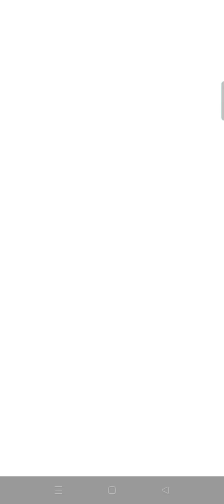Event Rumpus!!! today's challenge |Pvzheroes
Plants vs.Zombie is interesting game and give you possitive thoughts,

The Plants vs. Zombies series is composed of many games with different game genres, all developed by PopCap Games and published by Electronic Arts. In this series, there are two major factions which are constantly battling themselves, the plants and the zombies.

In every game, there is a person called Crazy Dave, which helps the player to stop the zombies and their leader Dr. Edgar Zomboss, the main antagonist of the series. Every game consists of many different game modes to increase the ways and fun to play. The series is also on a wide variety of platforms, from handheld consoles such as the DS, DSiWare to home consoles such as the Xbox 360 and PlayStation 3.

On the main series composed of Plants vs. Zombies, Plants vs. Zombies 2, and Plants vs. Zombies 3 which follow the tower defense genre, the players need to use different plants provided to defend against the zombies, which are trying to invade the player's house to eat their brains. The series comprises of a myriad of plants, such as peashooting plants; lobber plants; defensive plants; etc, and each plant is unique due to their different abilities. The zombies also have a variety of special abilities. For example, they use roadcones and buckets to protect themselves, some can use items to jump over the plants, and the stronger zombies include Gargantuars and Giga-gargantuars.

Starting from 2014, the Plants vs. Zombies series introduced its spin-off subseries. Garden Warfare revamped completely the game's formula, changing the tower defense style to a constantly online third-person shooter where both plants and zombies can be controlled, with many similarities between them. This genre continues with the release of Garden Warfare 2 in 2016, where an offline mode was introduced. Here, the zombies have taken Suburbia, the neighbourhood the player lives in, and transformed it into Zomburbia.

Also in 2016, a new spin-off has been released. Plants vs. Zombies Heroes takes control of both plants and zombies on a card-collecting game against single-player opponents or real-time opponents from other parts of the world.